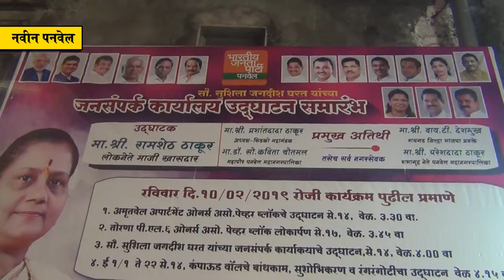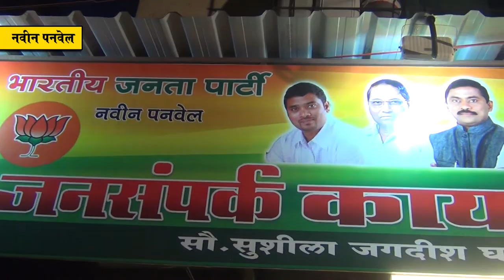नगरसेविका सुशीला घरत यांच्या जनसंपर्क कार्यालयाचे मान्यवरांच्या हस्ते उदघाटन !!!